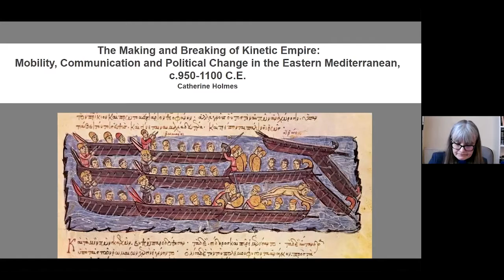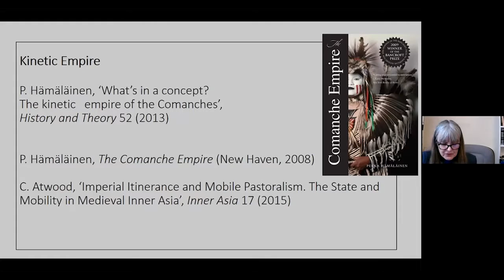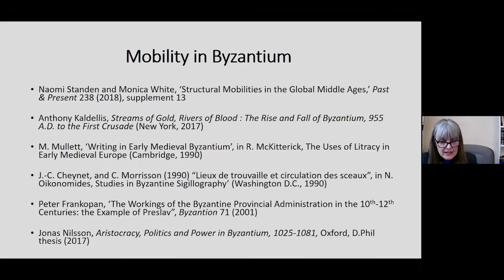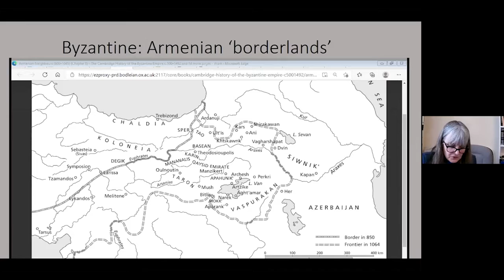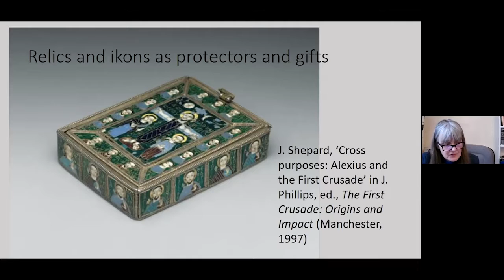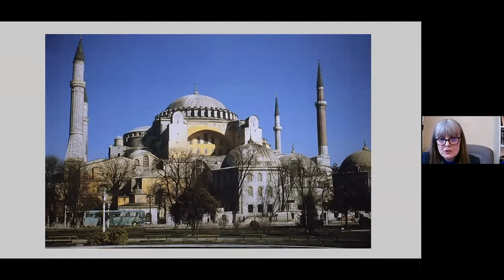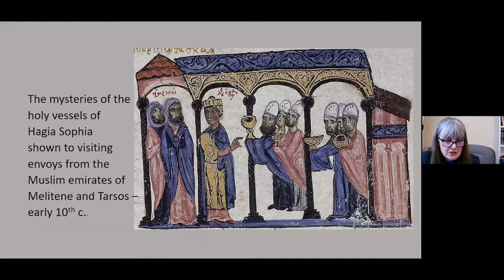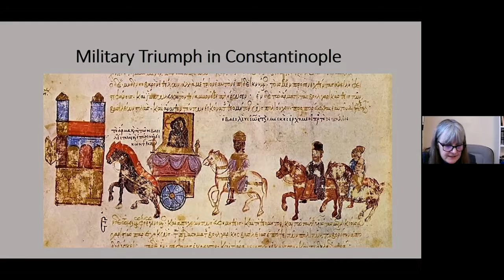RHS Lecture May 2021 - Professor Catherine Holmes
'The Making and Breaking of Kinetic Empire: Mobility, Communication and Political Change in the Eastern Mediterranean, c.950-1100 C.E.'

In this RHS Lecture, given on 7 May 2021, Professor Catherine Holmes (Oxford University) explores early medieval geopolitical change through the framework of 'kinetic empire'. As Catherine argues here, mobility was integral to the operation of power. Equally ‘mobility’ is a complex characteristic which requires breaking down so its role can be more precisely gauged in particular contexts.